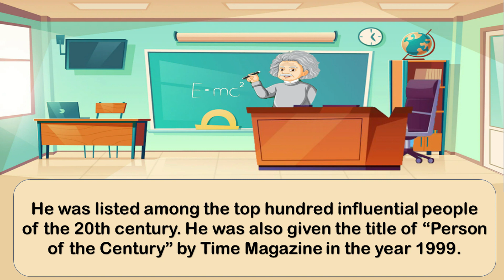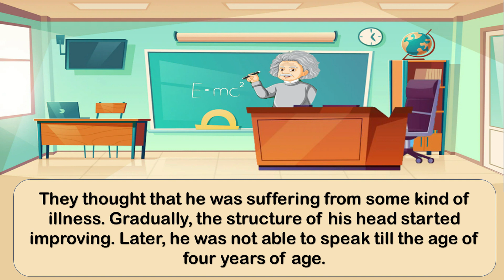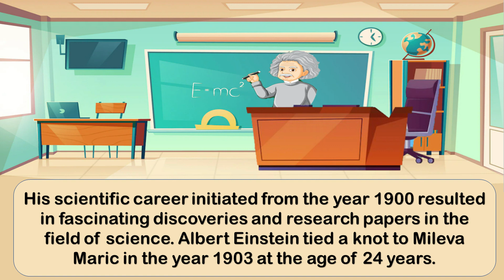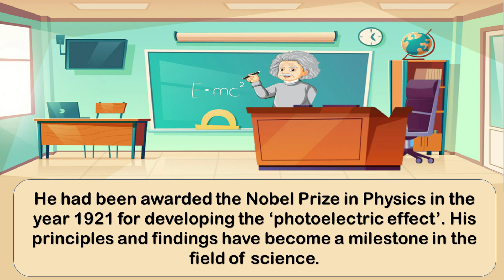Albert Einstein I Knowledge I Learning by Story | Educational Video For Kids I English Practice